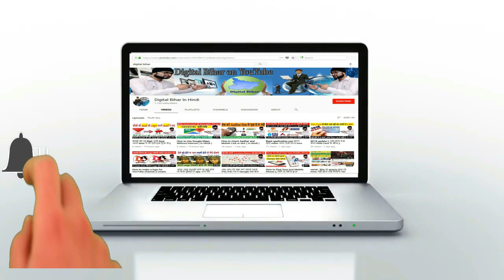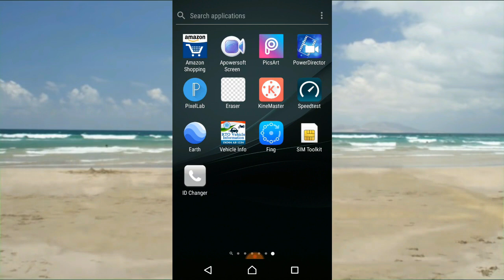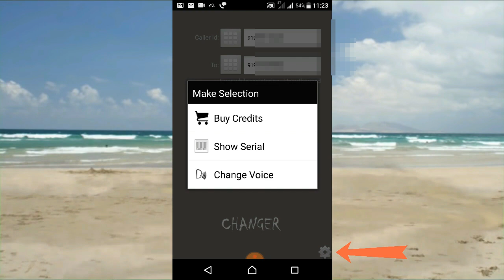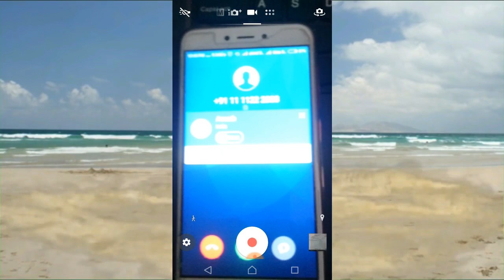How to Call Anyone With Any Number With Mobile ( in Hindi ) || By Digital Bihar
अब कीसी के नंबर पर Call करे उसी के Number से या कोई भी नंबर से बिलकुल Free में देखे इस Video में thanks ||